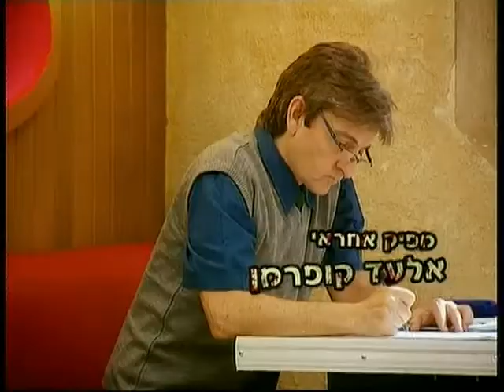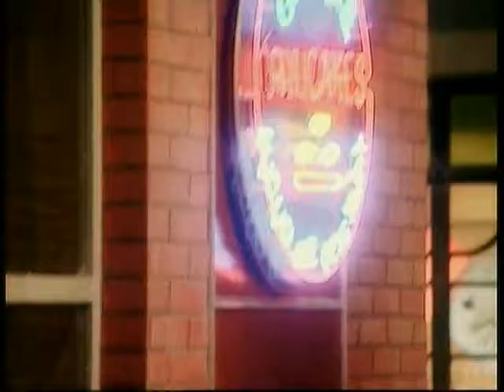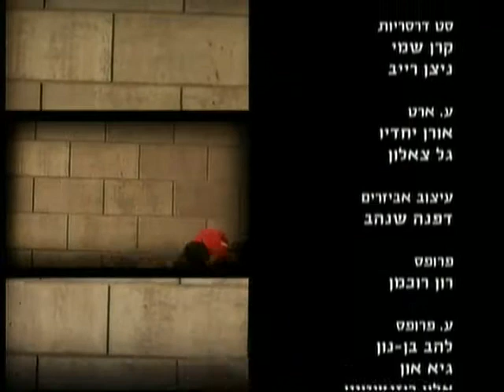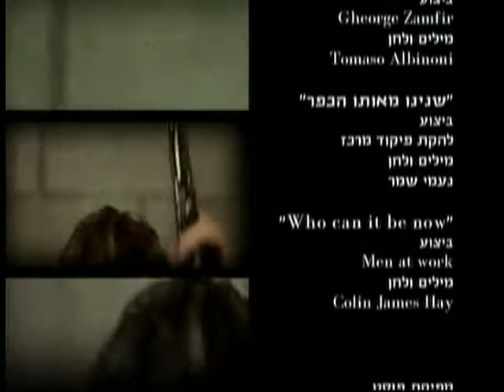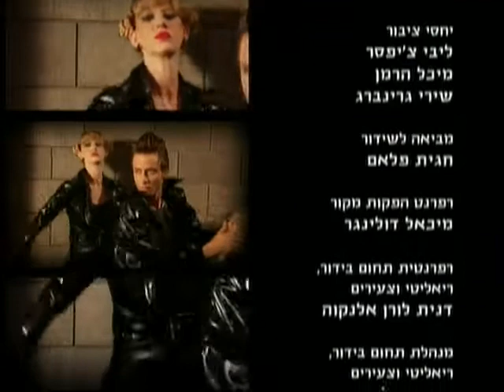השועלים: פרק 41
תזכירי לי מי את?: ההורוסקופ של גבע מנבא רעות. שמוקלר מוצא דרך חדשה לעצבן את הסובבים. אלי מנסה לשווא לעורר את זכרונו של מורה אהוב מהתיכון. עם: דור צוויגנבוים.